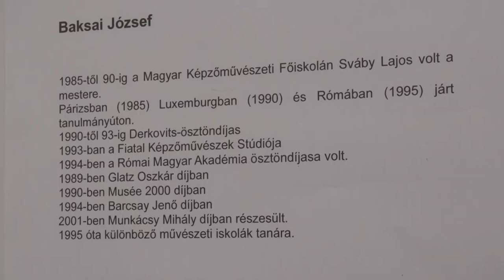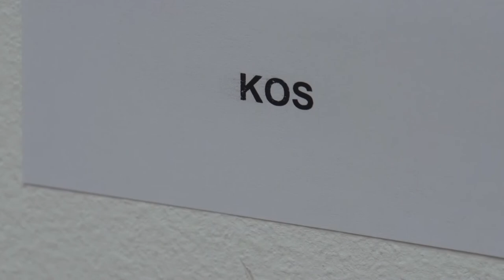Baksai József, Munkácsy díjas festőművész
A Tamási Galériában még október 3-áig látogatható Baksai József, Munkácsy díjas festőművész kiállítása. A tárlat ceruzarajzokat tartogat az érteklődőknek, mely képek több réteg felvitele után érték el azt az állapotot, amit a művész megálmodott. A komor, fekete alkotások elgondolkodtatóak és nem feltétlen szomorúak.